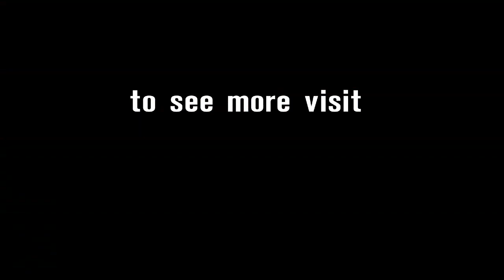STK600 race opening lap multiple crash at Portimao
Take a look at the multiple crash that happened in the opening lap of the STK600 encounter at Portimao that involved Koen Zeelen (MVR Racing Yamaha), Agostino Santoro (Berclaz Racing Team Kawasaki) and Kevin Manfredi (Agro-On Wil Racedays Honda). Manfredi had a spectacular highside, from which he escaped uninjured.